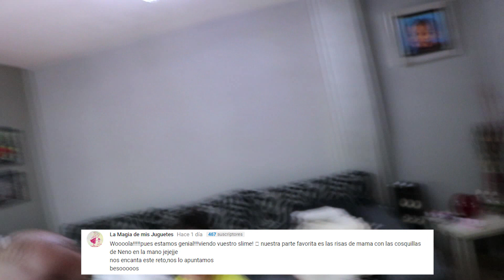SLIME GIGANTE | MEZCLANDO MI COLECCIÓN DE SLIME | NeNo Family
Hacemos un Slime Gigante juntando toda la coleccion de slime que teniamos en casa y nos sale un slime super guay con muchos colores y con todas las recetas de slime mezcladas una locura super divertida.
Un Saludo y Recuerda…YO SE QUE ERES BUENO.

Bienvenido a NENO FAMILY ! ¡Aquí es donde NENO y su Familia se unen para desafiarse en innumerables videos divertidos! Retos, juegos,vlogs y más!

¡¡¡Los amamos NeNos!!!

Musically: @nenofamily